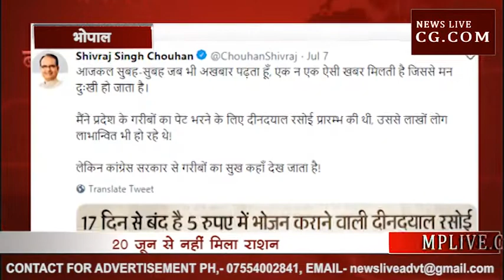MP सरकार ने छीना गरीबों के मुंह से निवाला?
MP में बीजेपी के शासनकाल मे शुरू की गई दीनदयाल रसोई योजना बंद होने से गरीबों को काफी परेशानी का सामना करना पड़ रहा है। यह योजना राजधानी भोपाल के अलावा इंदौर और ग्वालियर जैसे महानगरों में चल रहे रैन बसेरों में चलाई जाती थी जिसमें गरीबों को पांच रुपये में भरपेट भोजन दिया जाता था। जानकारी मिली है कि फूड एंड सिविल सप्लाई की ओर से इस योजना के लिए राशन नहीं दिया जा रहा है। इस योजना के माध्यम से रोजाना अपना पेट भरने वाले गरीब और शहरों में रोजगार की तलाश में आने वाले मजदूर वर्ग के लोगों को अब खाने के लिए ज्यादा पैसे खर्च करने पड़ रहे हैं। वहीं योजना के बंद होने पर पूर्व मुख्यमंत्री शिवराज सिंह चौहान ने कमलनाथ  सरकार पर जमकर हमला बोला है और उन पर गरीबों के मुंह से निवाला छीनने का आरोप लगाया है।